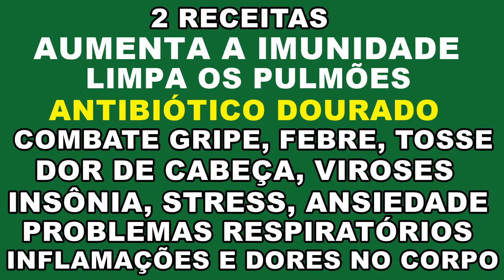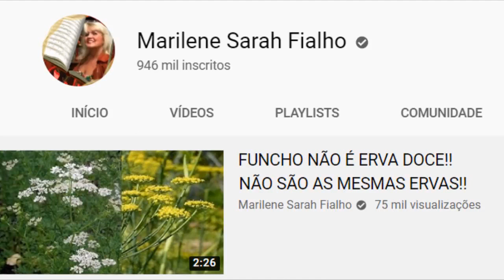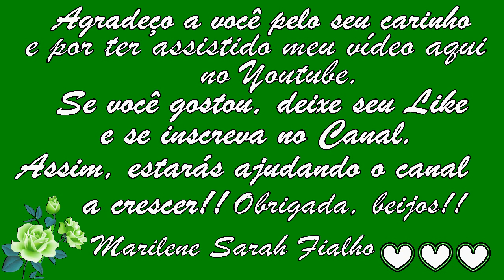Limpa os Pulmões, Aumenta a Imunidade, Combate Dores, Gripes, Viroses... 💖 MARILENE SARAH FIALHO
🌿 Nome Científico do Capim Limão: Cymbopogon citratus.
🌿 Nome Científico da Erva Doce: Pimpinella Anisum.

🌻 MEUS PRODUTOS 🌻
💝 Ervas, Temperos e Especiarias:

⭐ Eletrônicos com o Melhor Preço do Mercado:

BRASIL
BANCO ITAÚ
AGÊNCIA: 0409
CONTA CORRENTE: 04706-5
MARILENE FIALHO

0:00 Primeira Receita
05:56 Segunda Receita

🌺 "Antibiótico de Ouro", "Antibiótico Dourado".

🌺 2 Receitas: Aumenta a imunidade, limpa os pulmões.
Combate gripe, febre, tosse, dor de cabeça, viroses, insônia, stress, ansiedade, problemas respiratórios, inflamações, dores no corpo.

Bjss 💖💖🌺🌺